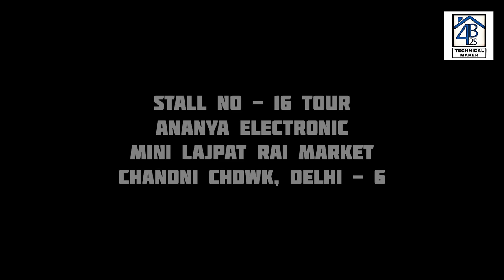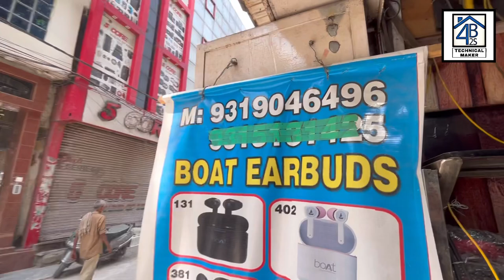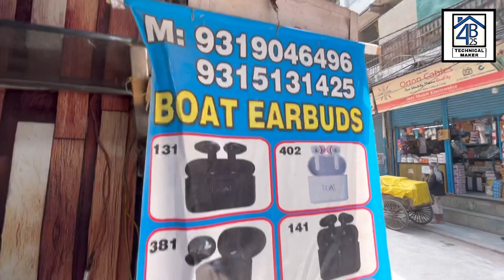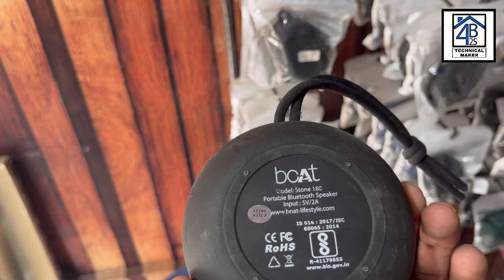Cheapest🤑 Boat, JBL, Sony, blutooth speaker market - apple earpods, boat neckband & ear buds | Delhi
I hope apko ye video bhi pasand aayegi ❤🐢

Shop owner number -

Address - Stall no - 16 mini lajpat rai market, chandni chowk, delhi - 6

Thanks for be a viewer.

➡ karaoke system:-